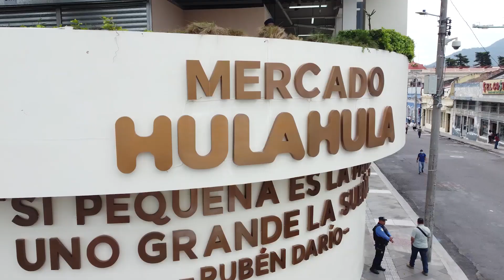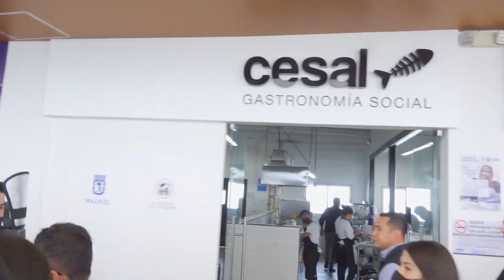Oficialmente ya está abierto el mercado Hula Hula